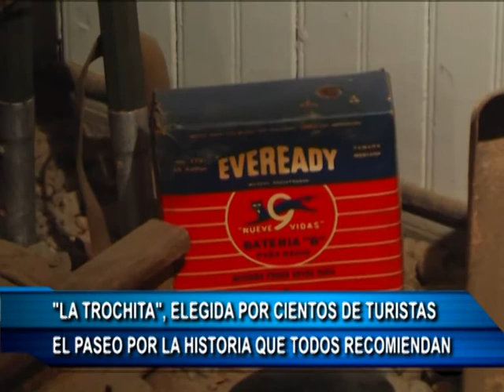24 07 18 DANIELA CRESPI LA TROCHITA